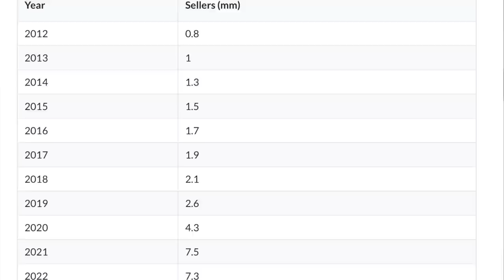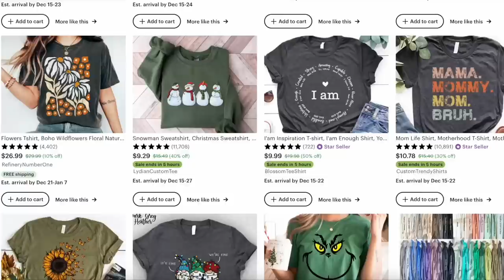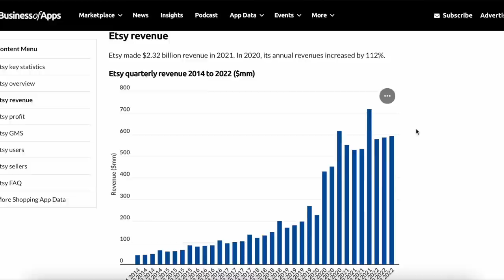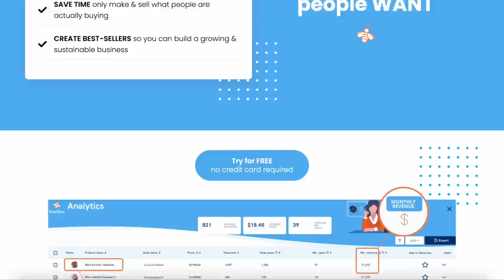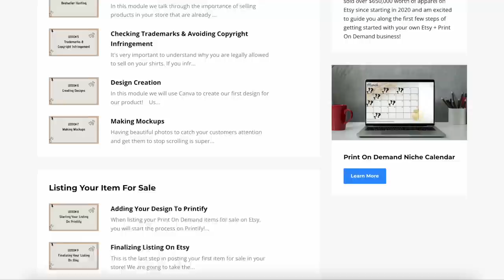Pros and Cons Of Starting An Etsy Shop In 2023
If you have been thinking of starting an Etsy Print On Demand Store in 2023, then this video is for you! I'll go over what I think are the biggest pros and cons of selling on the platform in 2023 and whether or not I think it's worth it!

0:00 Intro
0:26 Con #1
2:09 Con #2
2:40 Con #3
3:48 Pro #1
4:58 Pro #2
8:10 Pro #3
9:28 Is it worth it?